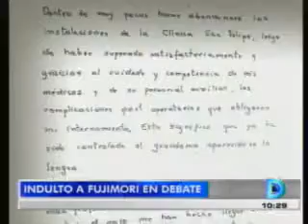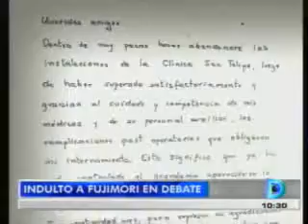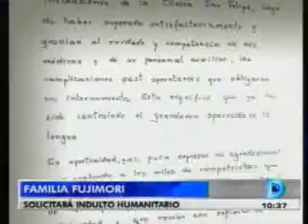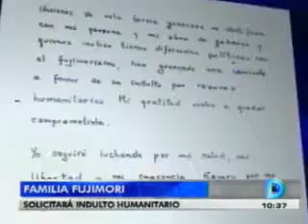Debate por indulto a exmandatario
Cortesía: América TV